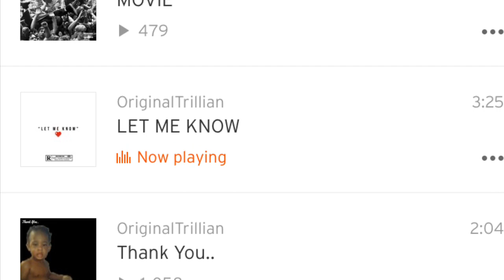DUCK TAPE CHALLENGE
OriginalTrillian - “ Movie “